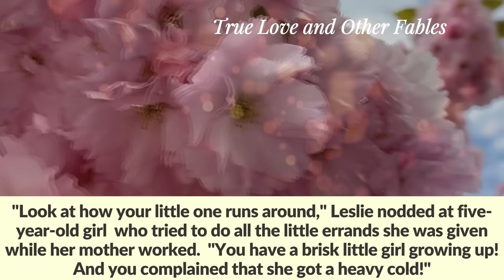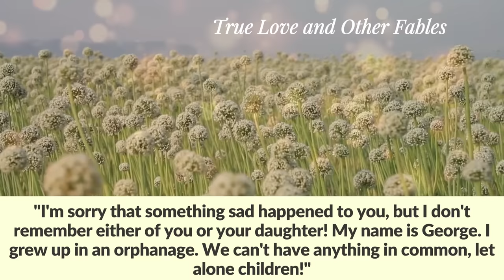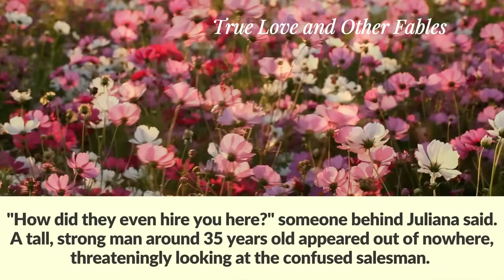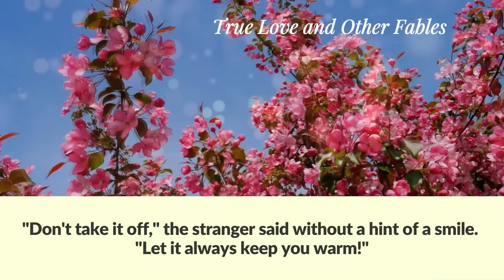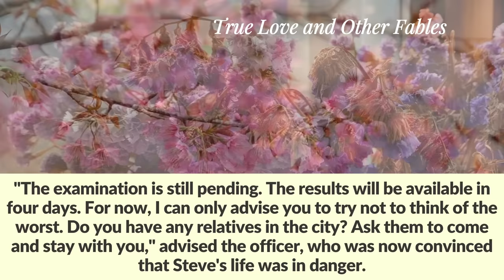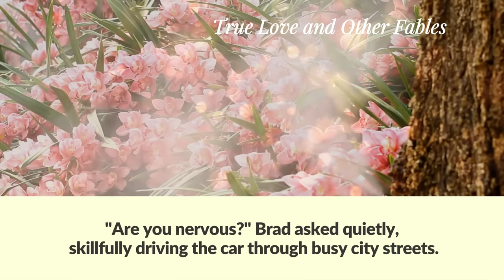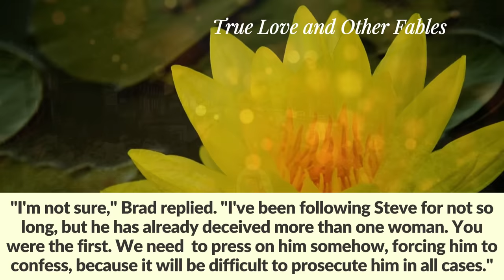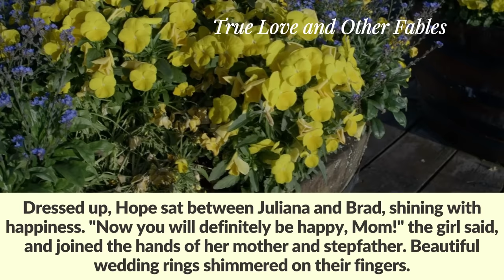The dishwasher's daughter took the bride's bouquet and gave it to her mother. The groom was shocked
The dishwasher's daughter took the bride's bouquet and gave it to her mother. And when the woman saw the groom, she froze in shock, recognizing him as her dead husband.